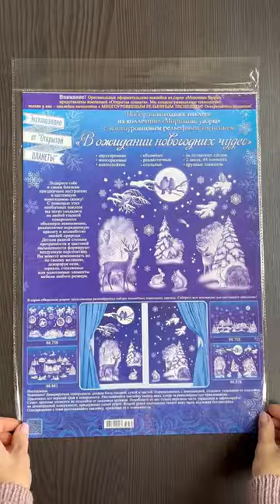Оформительские наклейки "В ожидании новогодних чудес"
А давайте украсим Ваш дом!

С этими наклейками даже в городе можно почувствовать всю красоту зимней природы.

Благодаря уникальной технологии и многоуровневому рельефному тиснению изображения выглядят объемно и очень реалистично.

Тонкая и изящная работа, которая вызывает восхищение!
Наклейки подходят для любых гладких поверхностей (кроме бумажных обоев). Кроме того, они двусторонние – а это удачное решение для декорирования окон, витрин, стеклянных дверей.

Они одинаково эффектно смотрятся и изнутри, и снаружи. Легко клеятся и легко снимаются, не оставляя следов. Влагостойкие.
Наклейки этой серии отлично сочетаются между собой.